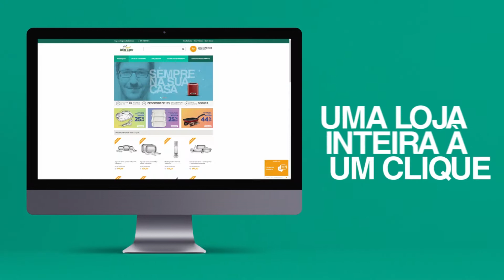1ª etapa do Enduro Fest em Erechim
A 1ª etapa do Enduro Fest movimentou ciclistas de Erechim do Rio Grande do Sul e de Santa Catarina. Nossa equipe acompanhou os melhores momentos dessa festa. Veja só!